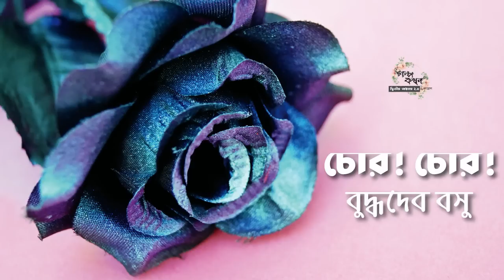চোর! চোর! | বুদ্ধদেব বসু | Buddhadeb Basu | বারবনিতাদের গল্প | গল্পকথন by কল্লোল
বাংলা গল্পঃ চোর! চোর!
লেখকঃ বুদ্ধদেব বসু
মূলভাষাঃ বাংলা